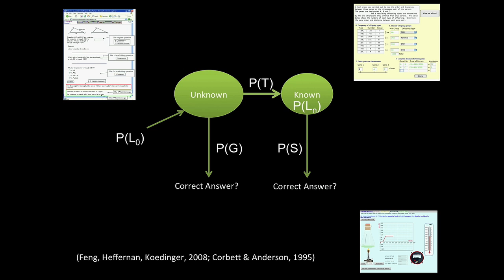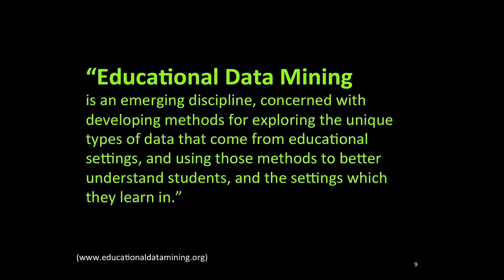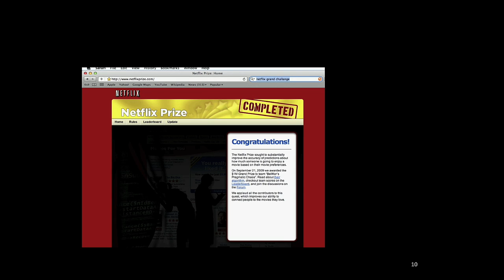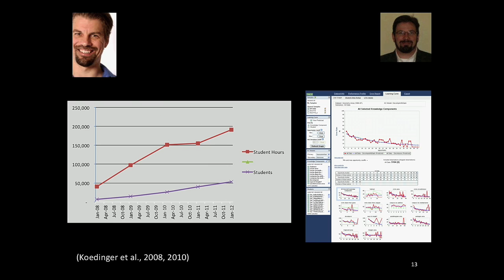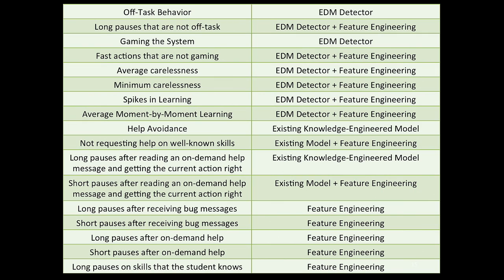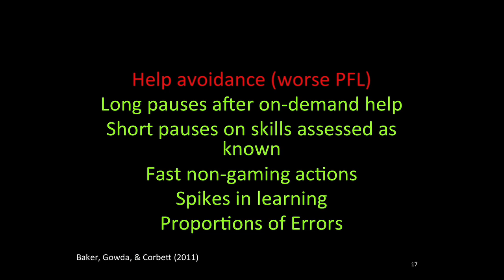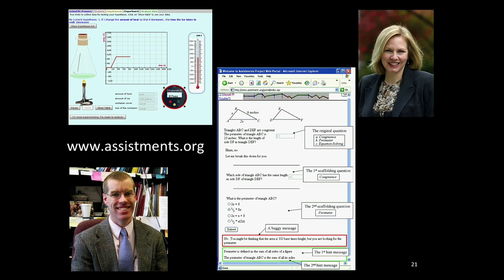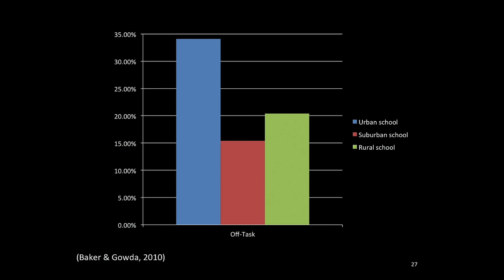Neil Heffernan and Ryan Baker: Educational Data Mining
Neil Heffernan & Ryan Baker, Worcester Polytechnic Institute, at the Cyberlearning Research Summit on January 18, 2012, Talk Set 5: Digital Books in Social Spaces with Educational Data Mining.